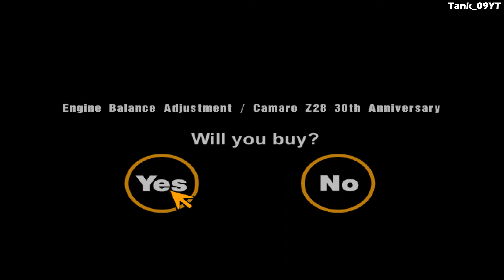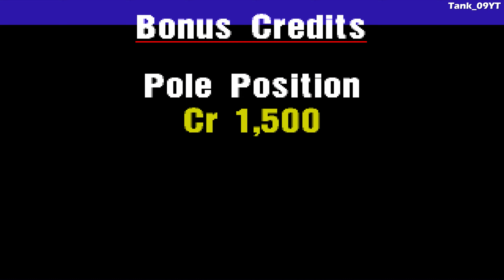Gran Turismo [4K60][PSX] - Part #5 - FR Challenge (Special Event | 3 Races)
Gran Turismo - Part #5: FR Challenge (Special Event | 3 Races) recorded in 4K Ultra HD

60fps code:
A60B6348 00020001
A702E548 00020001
A702AA3C 00020001

--- FR CHALLENGE: 3 RACES ---

"The real McCoy of sports cars.
The world of front-engine rear-drive."

Tuning Shop (Chevrolet) Pt. 4

Race Courses:
01:46 | Race 1: Gran Valley East Section II
06:54 | Race 2: Deep Forest Raceway
12:25 | Race 3: Grand Valley Speedway II

Car used:
Chevrolet Camaro Z28 30th Anniversary
(FR -- 394HP -- 2899Ib)

Transmission: Manual

Pole Position Bonus: 1,500

Prize Credits:
1st: 5,000
2nd: 2,000
3rd: 1,500
4th: 1,000
5th: 500
6th: 300

1st Place Championship Bonus: 10,000

20:11 | Prize Cars:
Nissan SilEighty (FR -- 198HP -- 2579Ib)
Nissan Silvia Q's 1800cc (FR -- 129HP -- 2403Ib)

Developer: Polyphony Digital
Publisher: Sony Computer Entertainment
Producer: Kazunori Yamauchi
Composers: Masahiro Andoh (JP), Isamu Ohira (JP), Jason Page (EU/US)

Release Dates:
JP: December 23, 1997
EU: May 8, 1998
NA: May 12, 1998

Genre: Racing
Modes: Single Player, Multiplayer

• Platform: PlayStation (Recorded on DuckStation)
• Recorded using Mirllis Action!